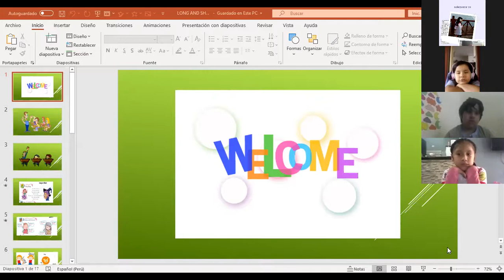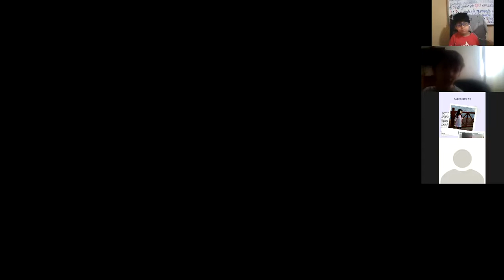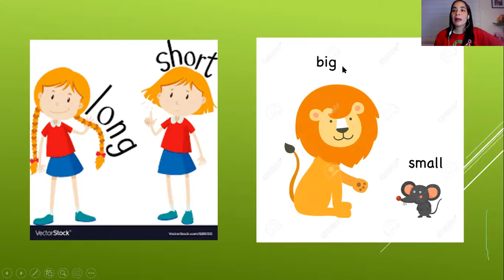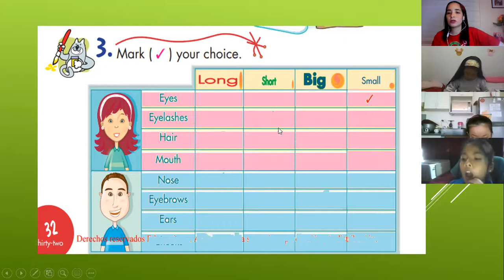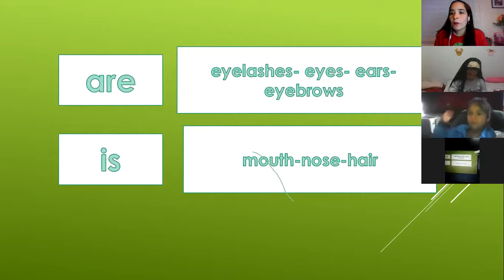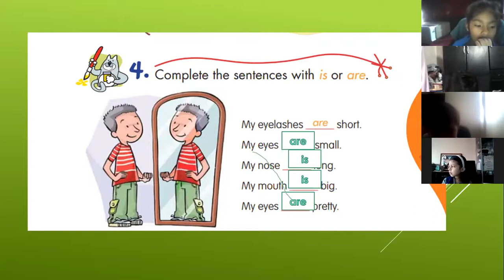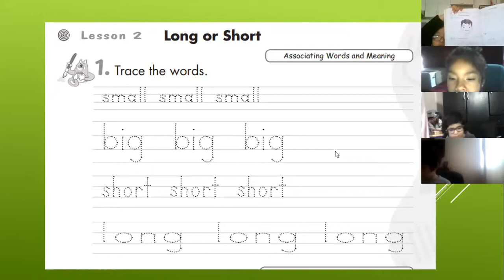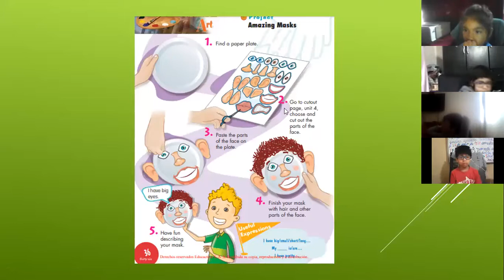MY EYES ARE LONG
Hoy describimos las partes de nuestra cara